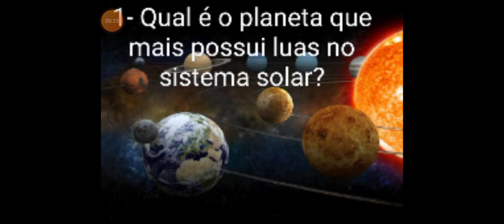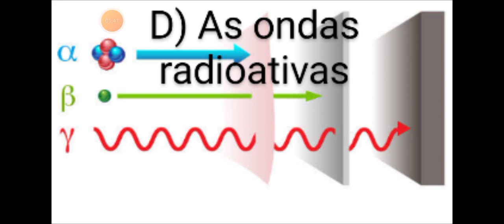Jogo da ciência (especial) 30.